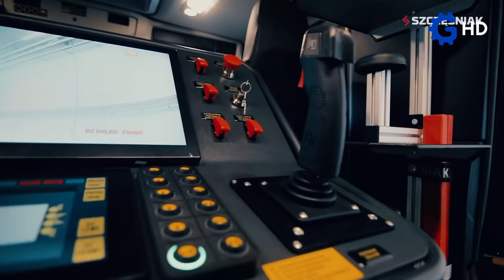The Most Impressive and Unique Trucks And Machines You Have To See ▶ Double Cab Fire Truck